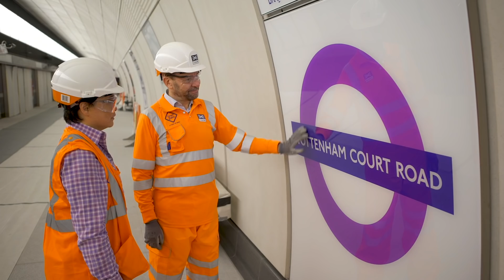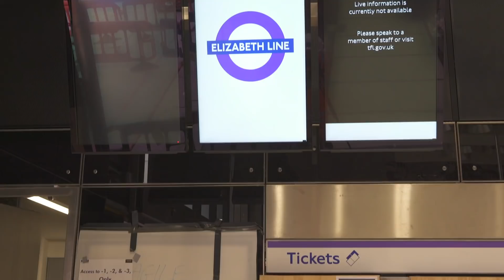Crossrail Chief Executive Mark Wild outlines plan to complete the Elizabeth line (May 2019)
A new plan to complete the outstanding works and bring the Elizabeth line into passenger service at the earliest possible date has been developed by the new Crossrail leadership team.